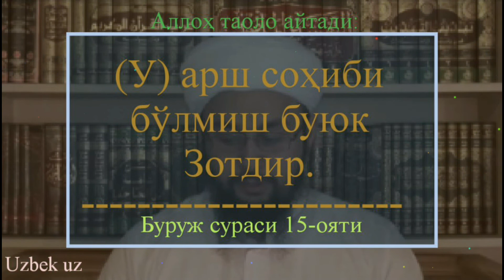19-Дарс: Имом Термизий раҳимаҳуллоҳнинг жомисидаги муаллақотлар | Шайх Абдуллоҳ Буҳорий раҳимаҳуллоҳ